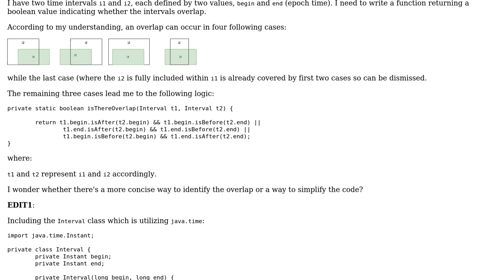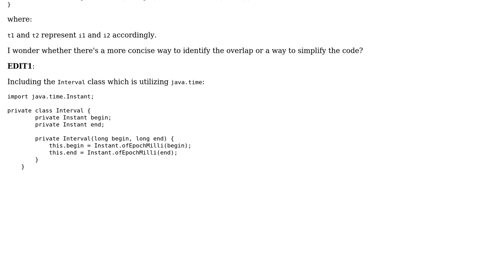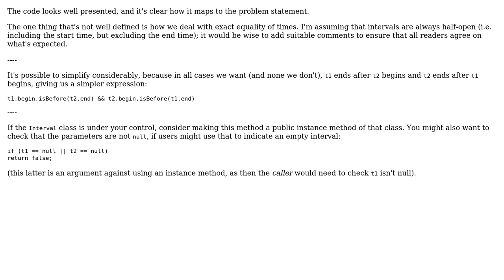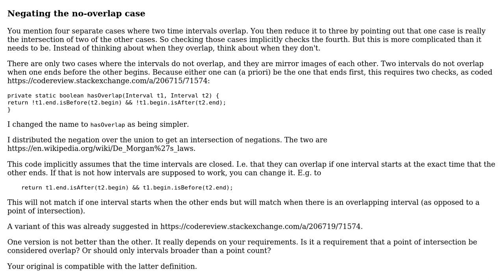Code Review: Checking if two time intervals overlap (3 Solutions!!)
Code Review: Checking if two time intervals overlap

With thanks & praise to God, and with thanks to the many people who have made this project possible! | Content (except music & images) licensed under CC BY-SA | Music | Images & others | With thanks to user Toby Speight user mdfst13 user Eugene S user elvaston5 and the Stack Exchange Network Trademarks are property of their respective owners. You are responsible for your own actions.